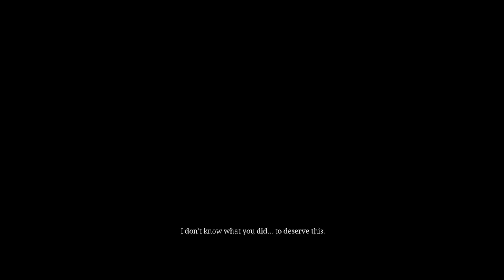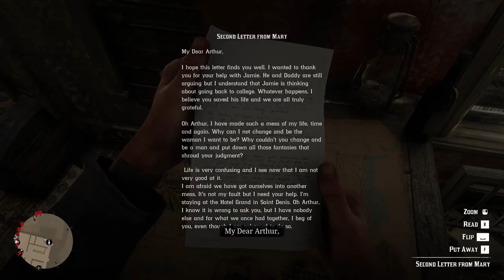RED DEAD REDEMPTION 2 Gameplay Walkthrough Part-41 NG PC (HINDI + ENGLISH)